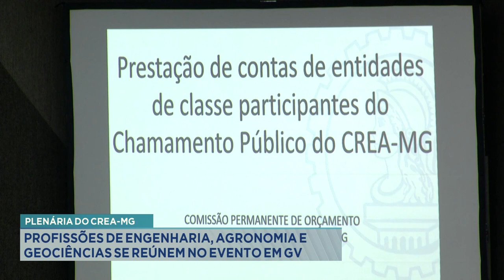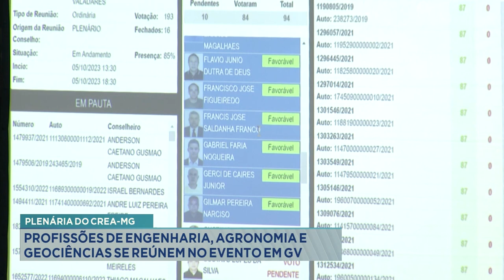Plenária do CREA-MG: Profissões de Engenharia, Agronomia e Geociências se Reúnem no Evento em GV.